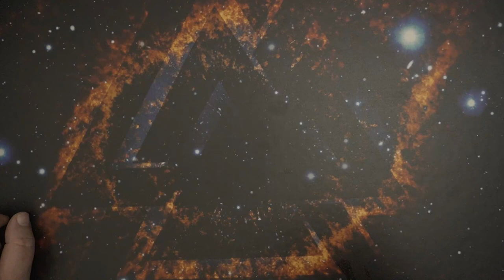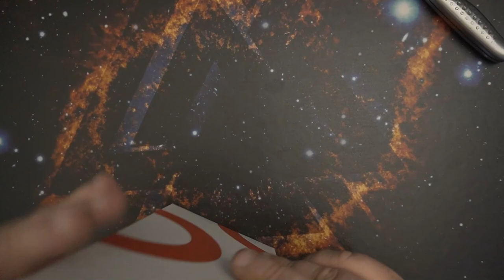Nimaso USB Verlängerung Kabel 2 Stück 1M+2M, USB 3.0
👍🖖🤟🛒 Mein Equipment 🛍️👍🖖🤟
Ihr habt Bock mit mir zu zocken oder zu texten? Kein Problem:
PSN: odin_ase
Steam: odin_ase